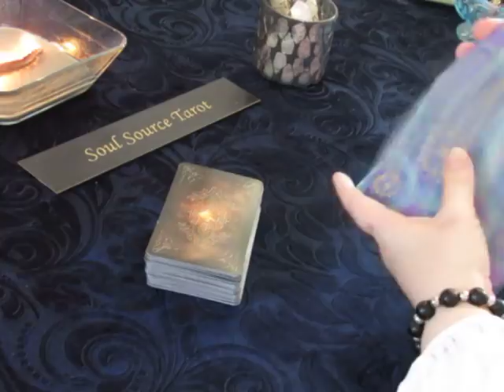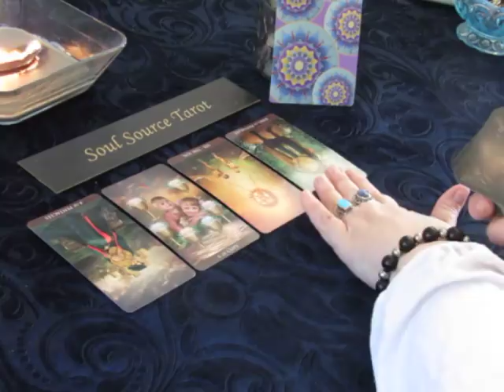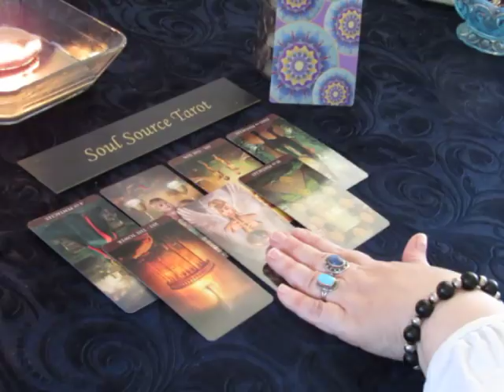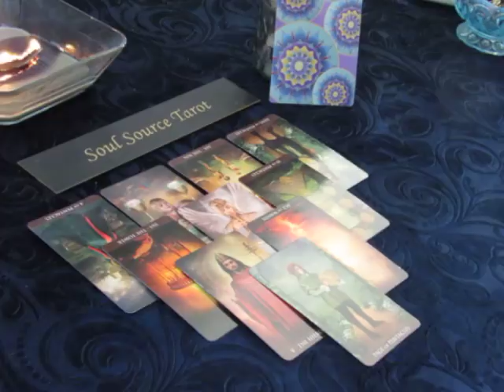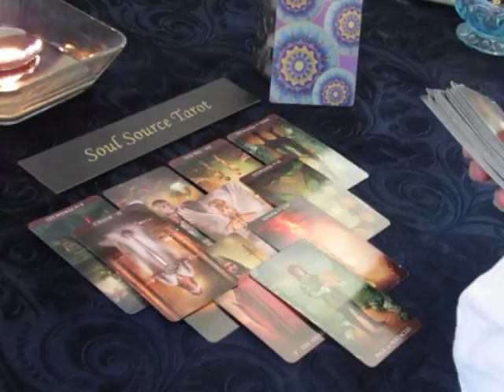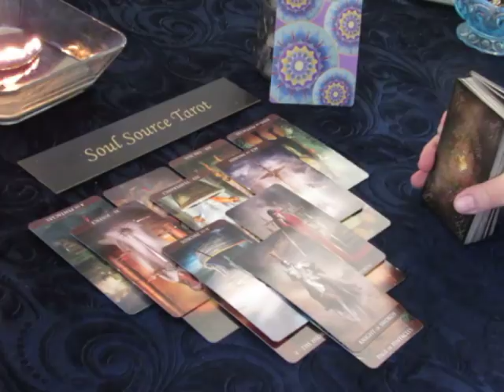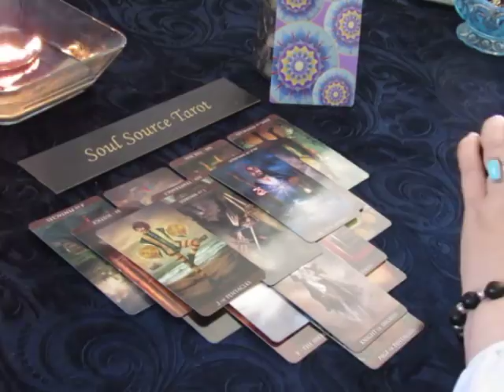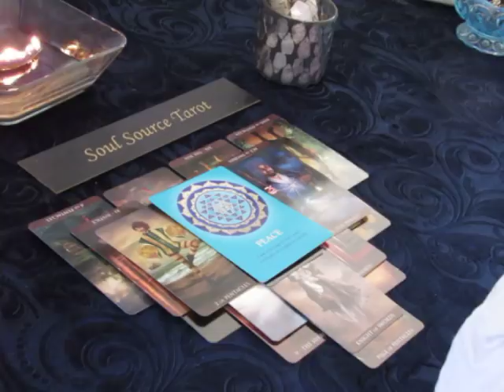~Aries~Love~They Don't want to Pay Up~April 9 to 15, 2018 Weekly Tarot Reading